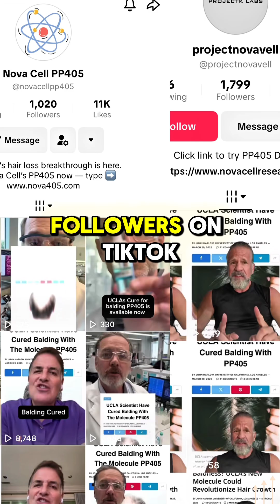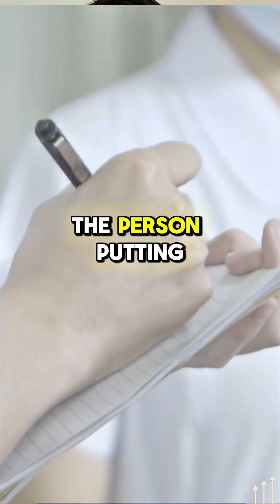BEWARE - Why You’re Risking Your Health With ‘Google’s PP405 Hair Loss Cure’ Replica’s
This is a short from my recent long form video on PP405 scams that are plaguing the internet right now. Full video description below and catch the full video on my channel

PP405 “replica” serums are exploding online—but are they real? In this video I break down what PP405 actually is (the UCLA/Pellage

Pharmaceuticals hair-growth molecule backed by Google Ventures), where it really sits in the FDA pathway (Phase 2; ~5 years away), how it works (mitochondrial pyruvate carrier activation → re-awakens dormant stem cells), and why any product you can currently buy called “PP405” is almost certainly not the drug under study. I’ll show you the common red flags (no ingredient list, frequent rebrands, AI-style ads, site shutdowns) and how to protect yourself from fake ‘research’ serums that could waste money—or worse, put your health at risk.

1. PP405, decoded: mechanism, trial status, realistic timelines—why you can’t legally buy the real thing yet.
2. Replica scam checklist: ingredient opacity, re-naming (e.g., “PP405” → “Nov405”), suspicious marketing, no safety data.
3. Risk vs reward: why anything that could trigger tissue growth must be safety-proven before it goes on your scalp.

Resources mentioned (discussion threads)
Community warnings on “PP405” copies: r/Tressless discussions (search “PP405 Everychem likely fake”, “apparently you can try PP405 right now”).
(For discussion only; not endorsements.)

Free resources & ways I can help

— Dr Jonathan Hopkirk
Hair Loss Physician (Sydney) | Former Head of Medicine, global cosmetic clinic group | Co-Founder, Levels Of You

I am not alleging fraud or unlawful conduct by any company or individual. My intent is to help viewers recognise red flags and make informed choices.
Nothing here is medical, legal, or financial advice. For medical care, consult a licensed clinician. For product/regulatory concerns, consider contacting your local regulator (e.g., TGA, FDA, or ACCC).